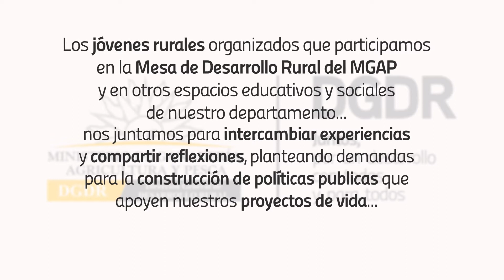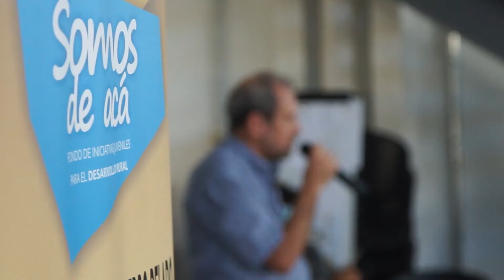Jóvenes rurales de todo el país se encontraron en Lavalleja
Encuentro de jóvenes rurales de Lavalleja

Los jóvenes rurales organizados que participamos en la Mesa de desarrollo rural del MGAP y en otros espacios educativos y sociales de nuestro departamento nos juntamos para intercambiar experiencias y compartir reflexiones. Planteamos demandas para la construcción de políticas publicas que apoyen nuestros proyectos de vida para vivir bien en el campo que es lo que más queremos.